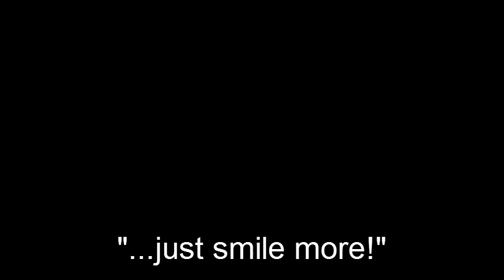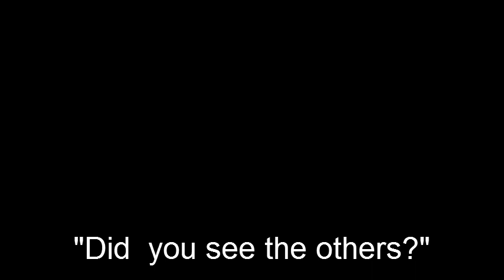skydive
Two training jumps at Kolomna: my first practise at 'aerial work'.